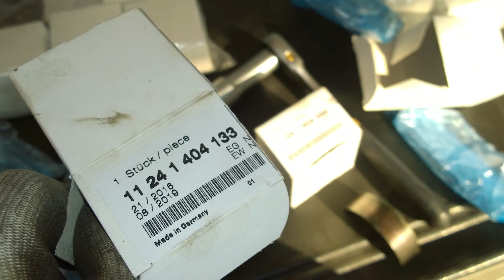BMW S50 B30 renewal